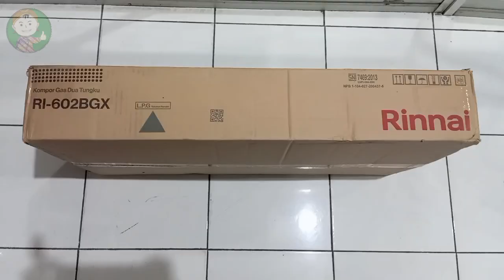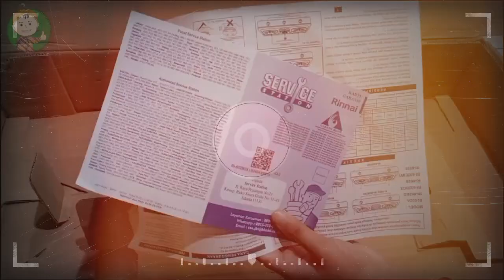Kompor Anti Gores ? Bahannya Gimana ? - Rinnai 2 Tungku RI-602BGX | Official Toko INDAH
Kompor Gas 2 Tungku Rinnai RI-602BGX memiliki desain yang klasik sehingga membuat dapur anda menjadi lebih berkelas dengan kehadirannya. Kompor ini terbuat dari lapisan anti penyok dan anti gores sehingga memasak apapun menjadi lebih leluasa dengan menggunakannya. Merupakan pilihan tepat untuk ibu rumah tangga. Rinnai Kompor Gas 2 Tungku  RI-602BGX, merupakan kompor gas anti gores, dengan api kompor yang berputar (Tornado big flame) lebih panas sehingga membuat masakan lebih cepat matang, lebih sehat dan lebih Lezat. Di bagian bawah dilengkapi dengan penyangga yang terbuat dari stainless steel sehingga mampu menahan beban yang berat. Selain itu desain dengan bagian atas kompor yang dapat dibuka-tutup sehingga lebih mudah dibersihkan dan knob lebih bagus dan tahan lama.

SPESIFIKASI PRODUK
Konsumsi Gas/Jam :
-LPG
Kiri (3.6kW)
Kanan (3.6kW)
-NG
Kiri (4.1kW)
Kanan (4.1kW)
Diameter Panci :
Min 14 cm
Maks 28 cm
Beban Berat Maks : 20 kg/1 tungku
Dimensi   : 702 x 380 x 156 mm
Sambungan Pipa Gas : Selang Karet  9,5 mm
Sistem Penyalaan : Otomatis (Piezo Magnetic)

Jangan lupa kunjungi Online Store kita:
Shopee: